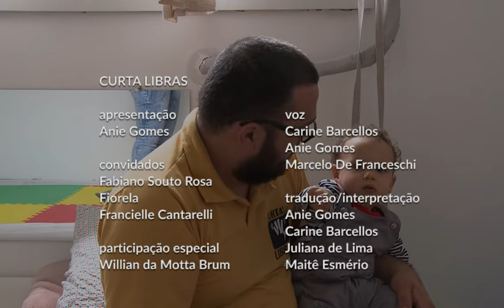Curta Libras 16 - Sling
Em mais um episódio do Curta Libras sobre a temática da Maternidade, o casal Franciele e Fabiano fala sobre o uso do sling para os bebês. Eles explicam como transformar um pano ou um lenço em um sling, prática comum na África e na Índia, mas que já se populariza pelo Ocidente.